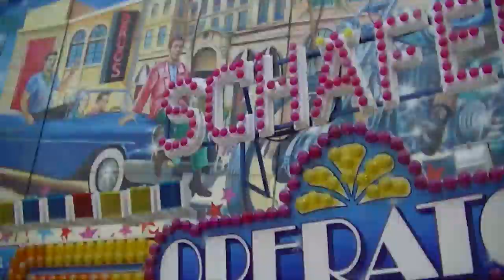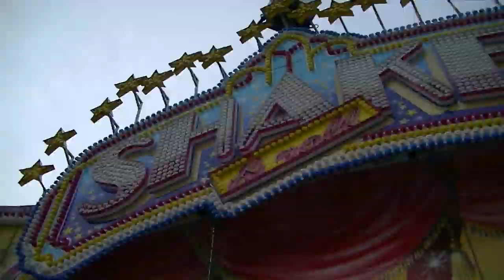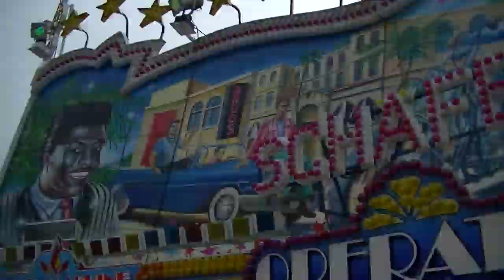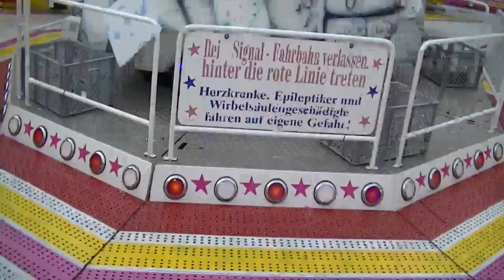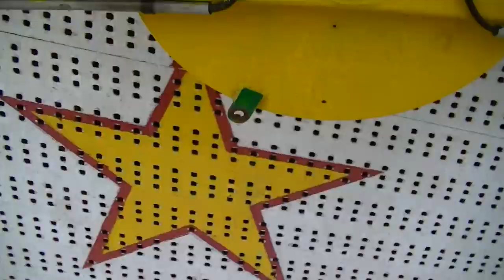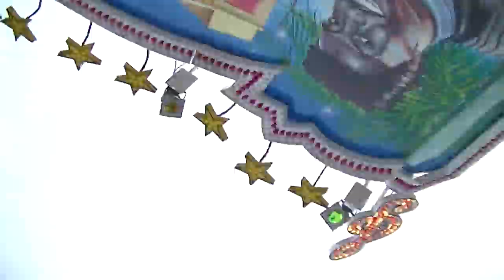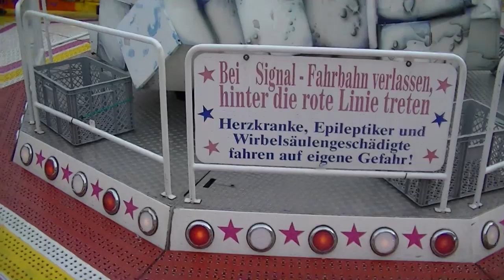Shake & Roll - Schäfer (Onride) Video Recklinghausen 2013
Shake & Roll - Schäfer (Onride) Video von der Palmkirmes in Recklinghausen 2013.